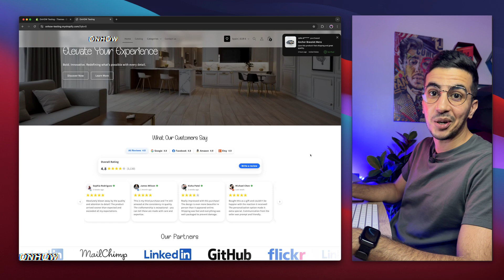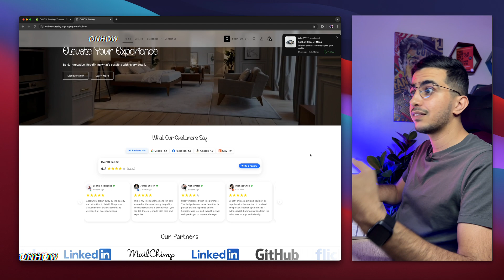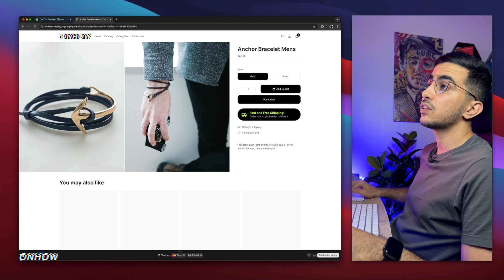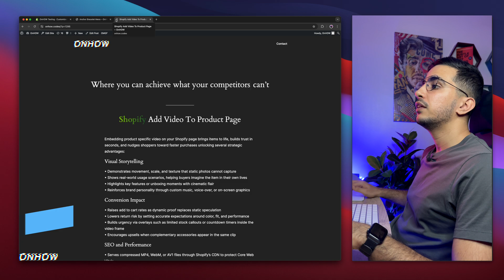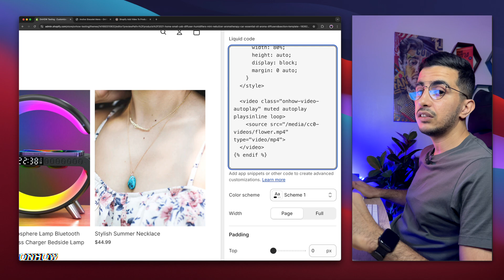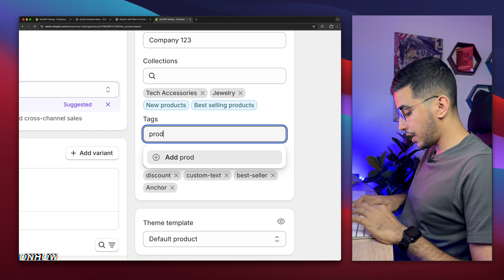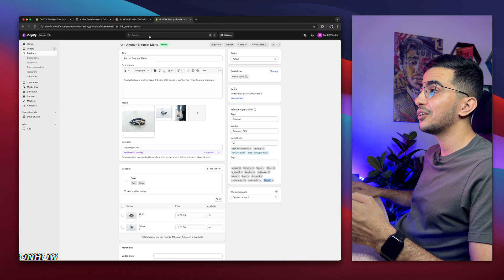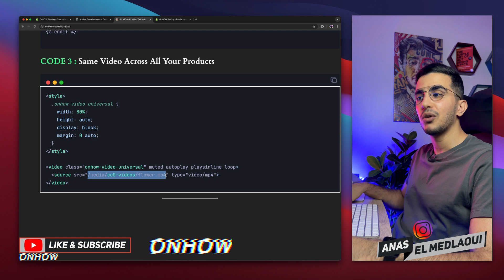How To Add Video To Product Page On Shopify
Today i will show you how to add video to product page on Shopify with different videos for each product and either autoplay or manual so shoppers can see items in videos and feel confident before they buy because a clear video on each item page lifts trust, answers questions and keeps visitors on your Shopify store longer.
You will discover three big wins. First, a lively product page with autoplay video grabs attention and boosts conversion. Second, add different videos to each product so you can show different videos on different products. Third, using very lightweight code that will show videos on your product page in a stylish way.
We walk step by step through the Shopify admin, open the product page media library and upload high resolution footage. Then we use the theme editor to add the custom liquid snippet that places the video block above the fold.

About Me:
My name is Anas El Medlaoui, and I have dedicated the past nine years to mastering various aspects of the digital world, including Shopify store development, WordPress website creation, social media marketing, and e-commerce solutions. Throughout this journey, I have accumulated extensive experience across diverse digital disciplines, although exploring multiple projects simultaneously posed its own set of challenges.
Driven by a passion for empowering others, I launched this YouTube channel after considerable reflection, aiming to share valuable insights and practical knowledge. My goal is to equip individuals committed to achieving online success with accessible, actionable information grounded in the principle that knowledge should be available to everyone.